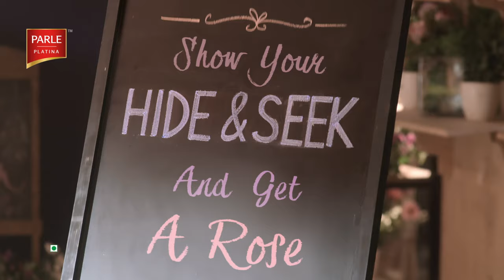Parle Platina | Start Your Story With Hide & Seek | Flower Shop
Start your story with Hide & Seek.